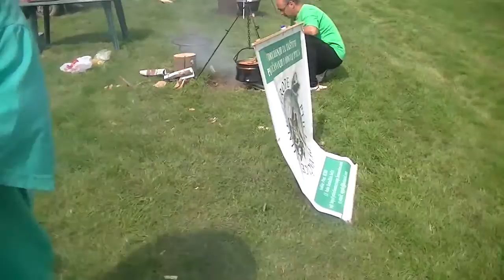Masna riblja čorba (Zlatni kotlić Pirota 20.09.2014.)